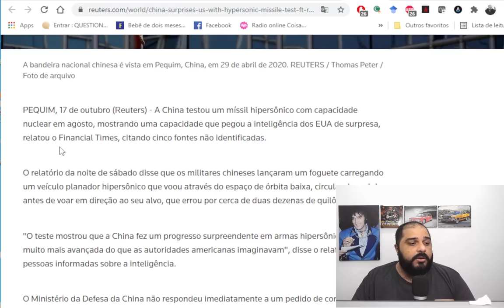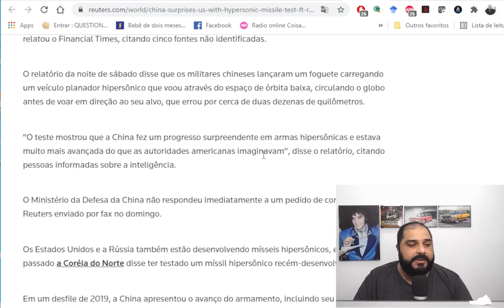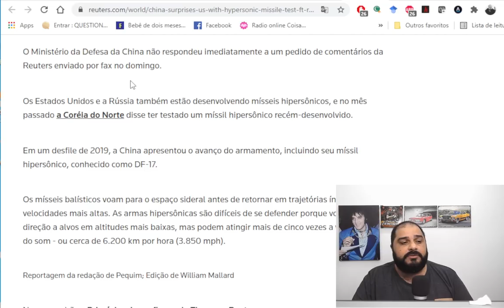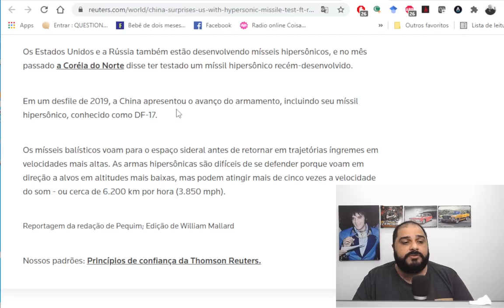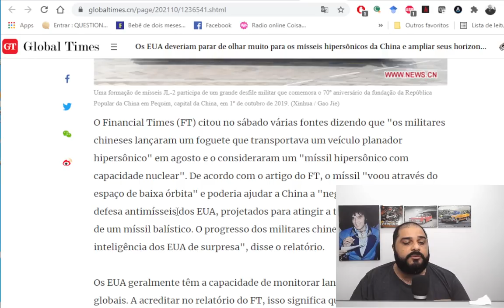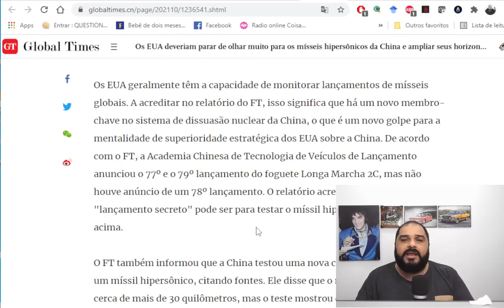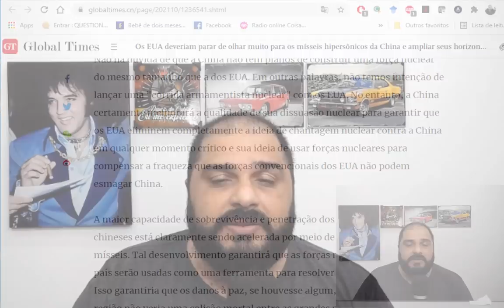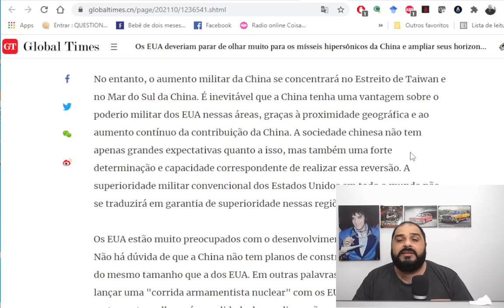CHINA SURPREENDE A INTELIGÊNCIA AMERICANA E O MUNDO!!! PREOCUPANTE!!!